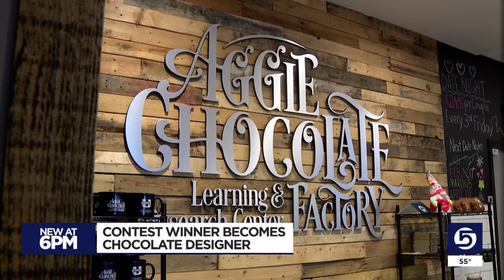West Valley student wins competition, gets to design chocolate bar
Nearly everyone loves chocolate, but few people get a chance to create their own chocolate bar.